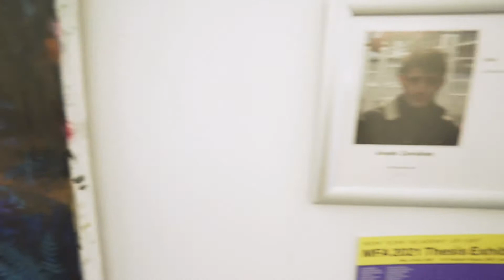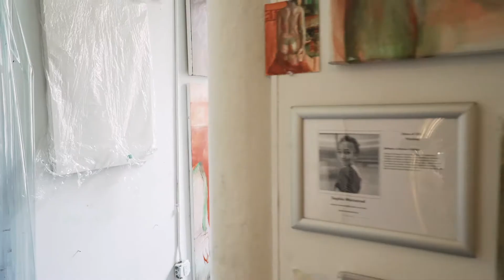New York Academy of Art Digital Open Studios Part 1